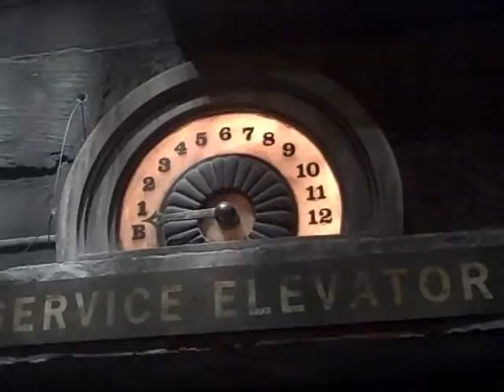A Haunted BLX Adventure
The BLX Crew are at it again, this time they pay a visit to the Historic Hollywood Tower Hotel.